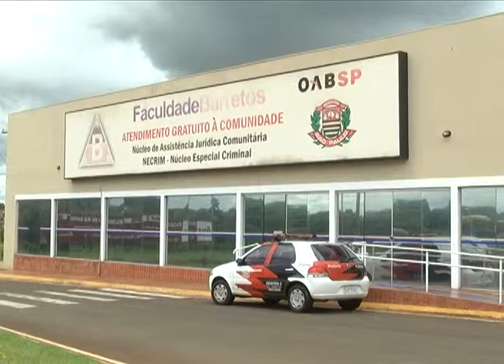Semana de Conciliação